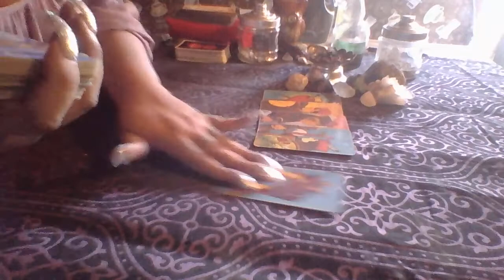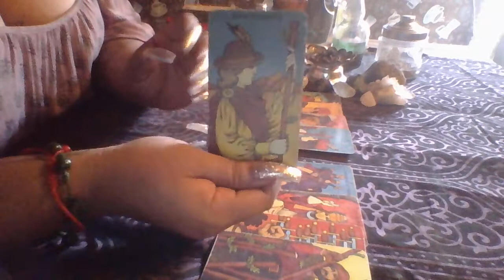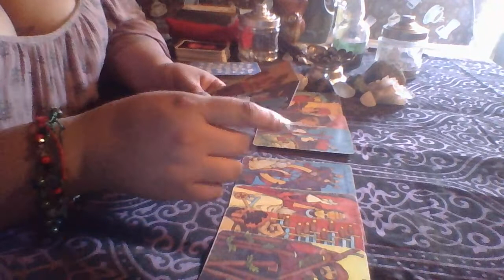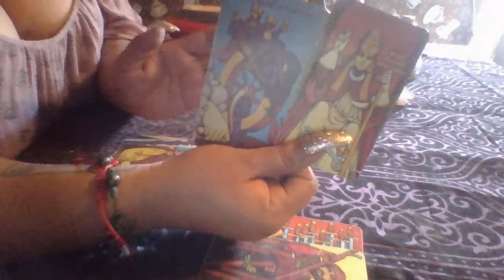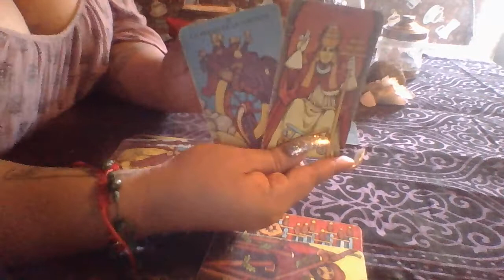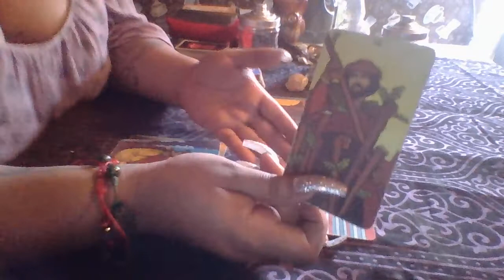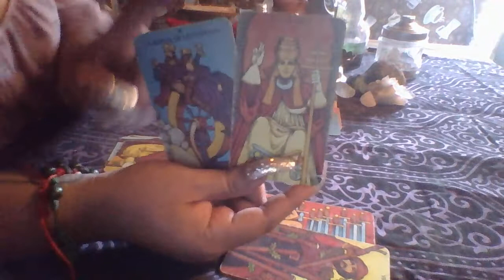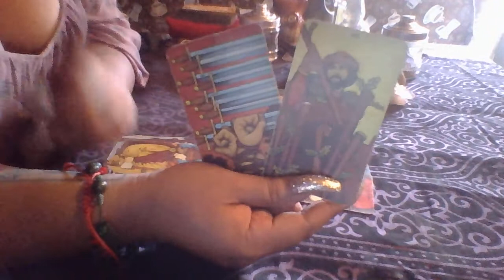Pisces September Mid Month Love Reading "Three is a Crowd"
3 Card Reading $15.00
30 Min Reading $50.00
1 Hr Reading $85.00